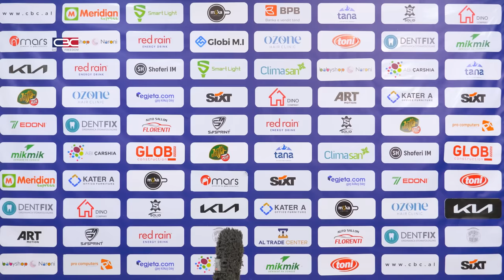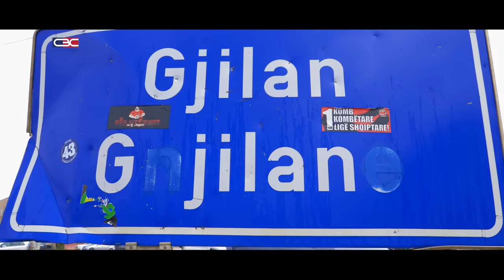FC LATTA - Episodi 58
Address: Rr. Anton Cetta 5, Aktash Prishtinë